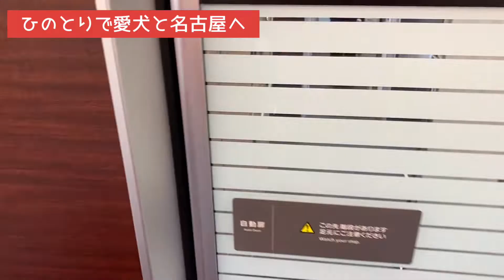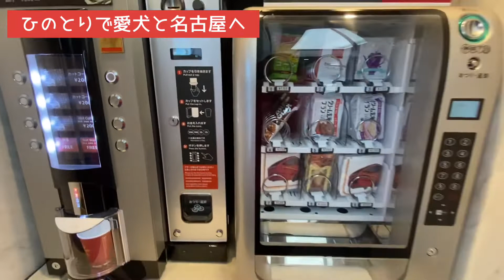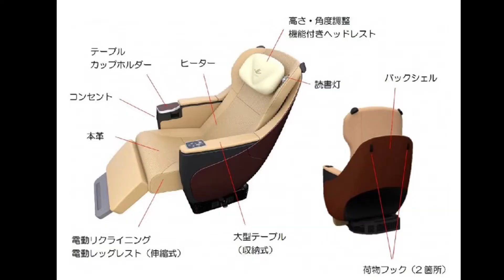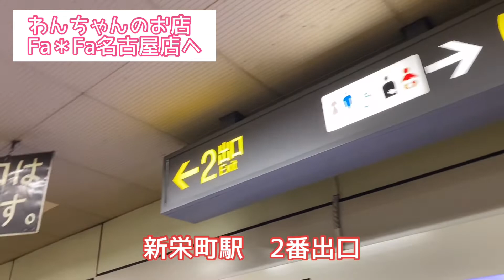【愛犬と電車の旅】近鉄ひのとりで行く名古屋・快適プレミアムシート！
近鉄電車、通称ひのとりで愛犬と名古屋に行ってきました！
Fa*Fa名古屋店へもご案内します！

ドッググッズショップ&サロンFa*Fa(ファーファ）